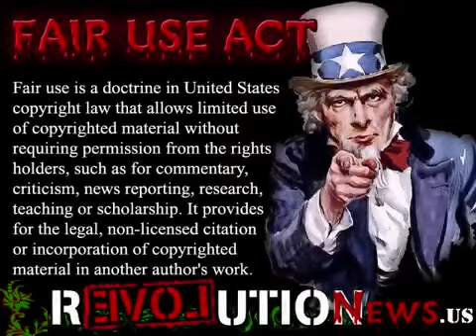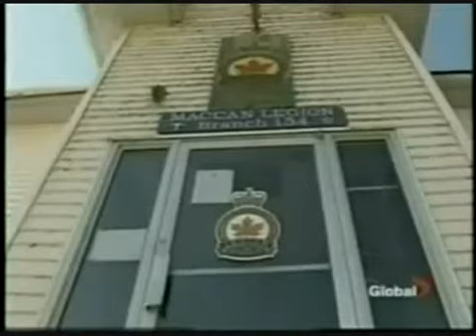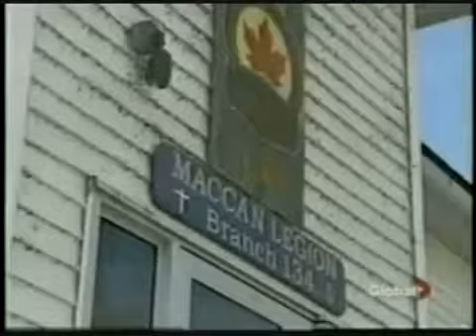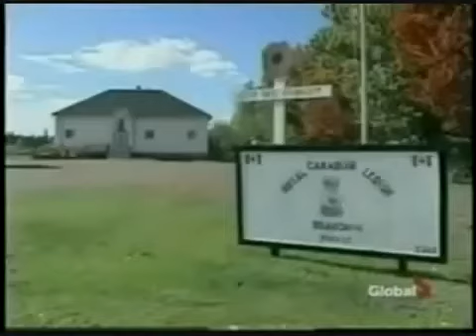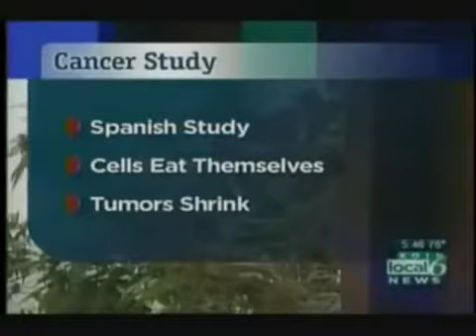THC (marijuana) Helps Cure Cancer Says Harvard Study